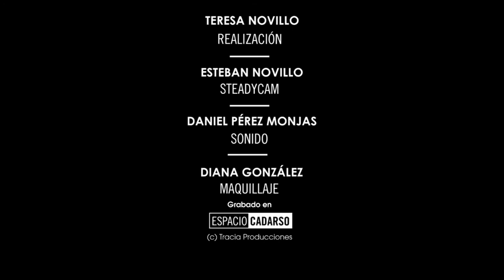María José Peláez entrevista al Dr. Barragán - CUÍDAME MUCHO - DéjateTV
Déjate de Historias TV presenta una nueva edición de "Cuídame Mucho". En esta ocasión hablamos de la Clínica Barragán, tu clínica de cirugía estética, medicina estética y odontología.

Presentan: María José Peláez.
Interviene:  Fernando Barragán, cirujano estético.